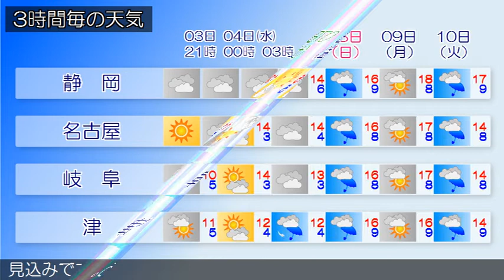2020/03/03 東海地方の天気予報 夕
愛知県では、３日まで空気の乾燥した状態が続くため、火の取り扱いに注意してください。黄海付近に中心をもつ高気圧が本州付近に張り出しています。一方、東海道沖は気圧の谷となっています。東海地方は、晴れまたは曇りとなっています。今夜の東海地方は、はじめ晴れる所もありますが、気圧の谷や湿った空気の影響で雲が広がるでしょう。明日の東海地方は、低気圧や湿った空気の影響により曇りで、昼前から次第に雨となる見込みです。岐阜県飛騨地方では、雪が混じる所があるでしょう。